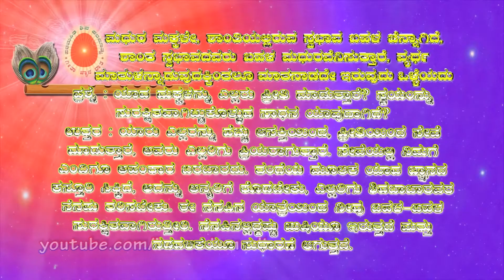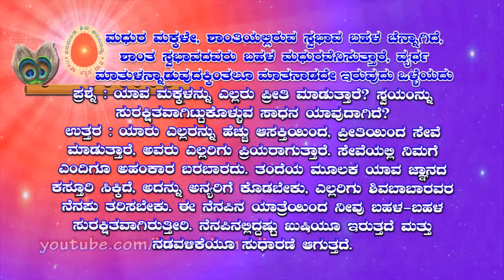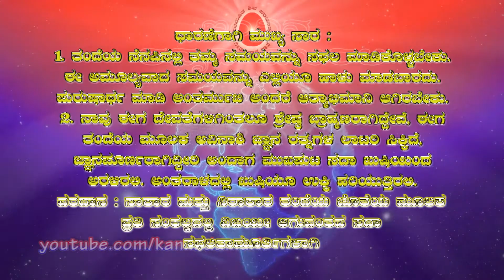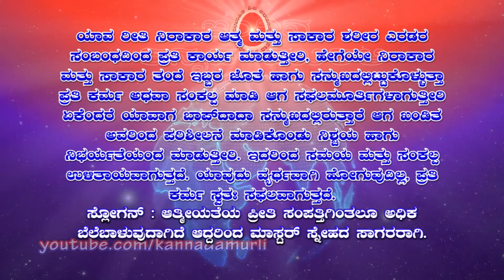Kannada Murli 25.08.2021 | ಕನ್ನಡ ಮುರಳಿ | ಇಂದಿನ ಮುರಳಿ | today's kannada murli